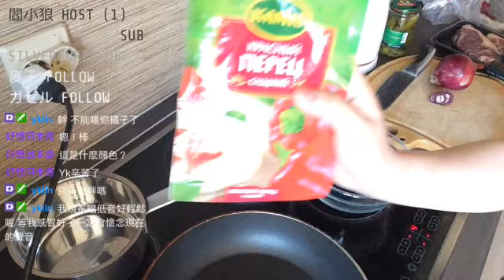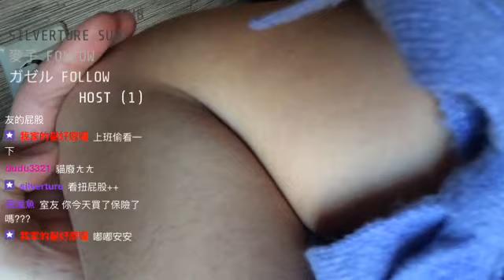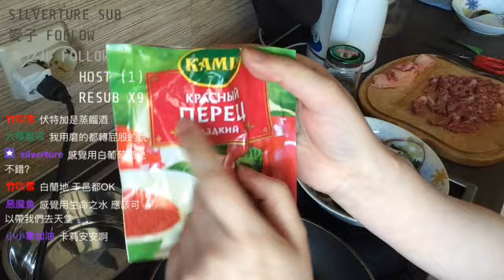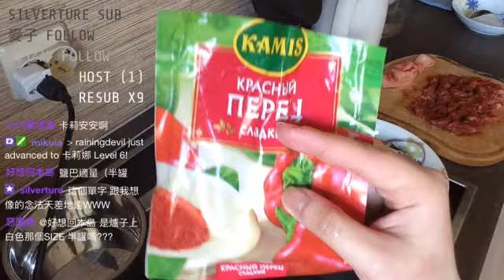▲卡Z▼ 失敗廚房－俄羅斯酸奶牛肉！(上)